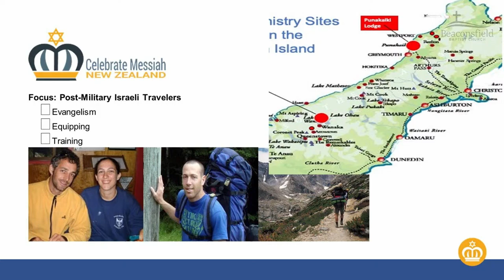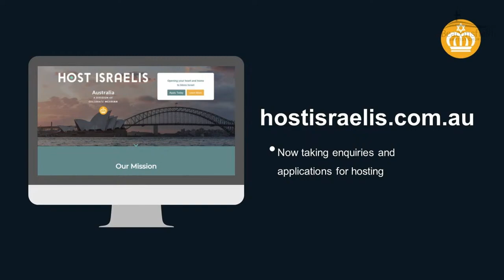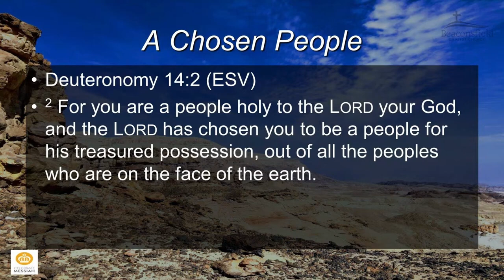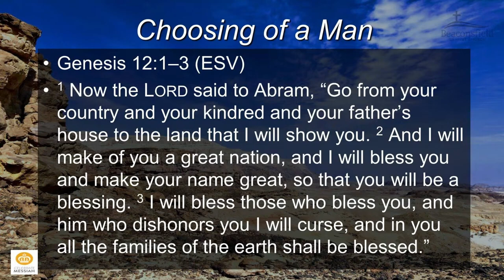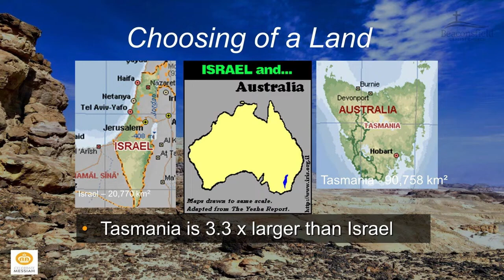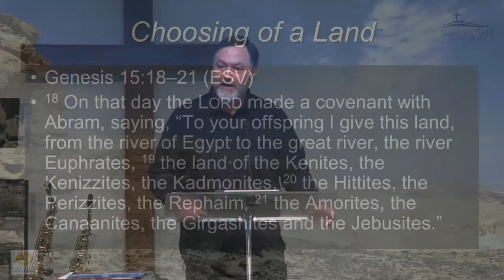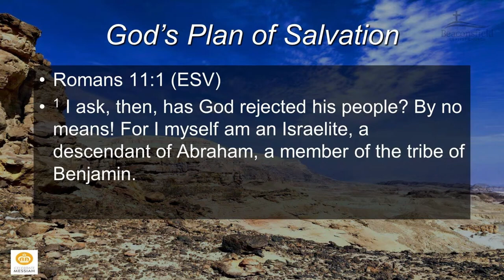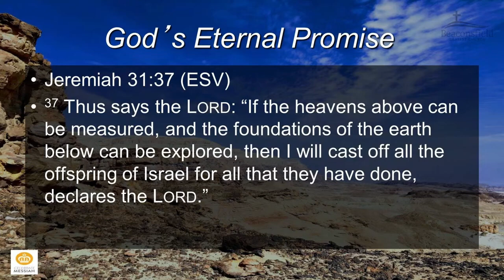Israel - The Everlasting Nation - Lawrence Hirsch - 19 November 2023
Sermon - Beaconsfield Baptist Church - AM Service

Lawrence Hirsch (from Celebrate Messiah) - Jeremiah 31:35-37